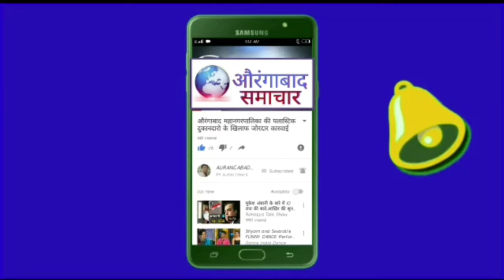मस्जिद का सालो पुराना विवाद खत्म लच्छू पहेलवान की अंगुरीबाग मे गुलपोशी पानदरीबा मस्जिद से मुत्रीहटाई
मस्जिद का सालो पुराना विवाद खत्म लच्छू पहेलवान का अंगुरीबाग मे गुलपोशी पान दरीबा मस्जिद से मुत्री हटाने का बडा कदम